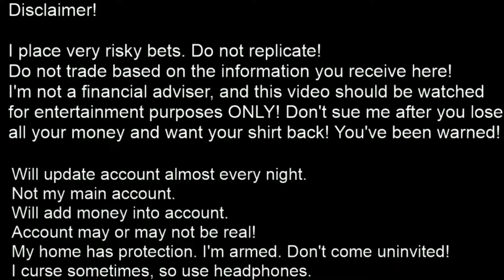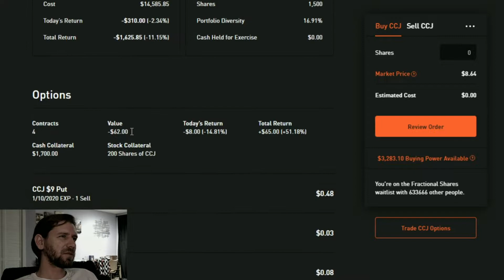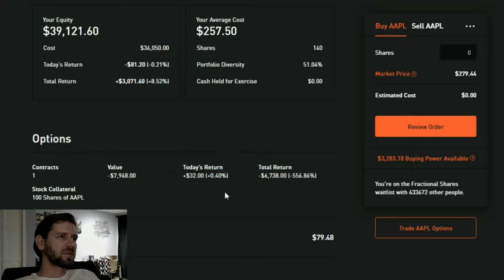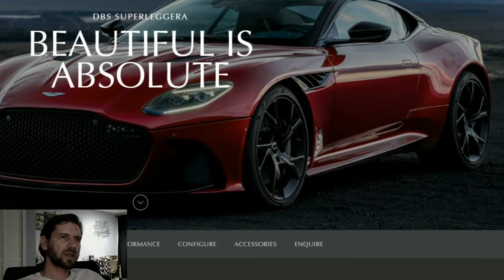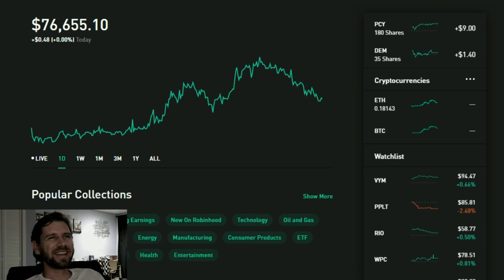ep. 205 - 30k to $1,000,000 on Robinhood - Star Wars IX is a good example of a Great Brand!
Today I discuss my recent viewing of Star Wars 9: The Rise of Skywalker. I then relate it to a great brand. I point out some of the attributes it has and what I think connects with me and most poeple.

In general, I talk about markets, options, trades, silver, gold, china, uranium, macro investments etc. I'm showing the long path of taking $30k to a million dollars =). Do it with me! I'm not responsible for any losses on your part.